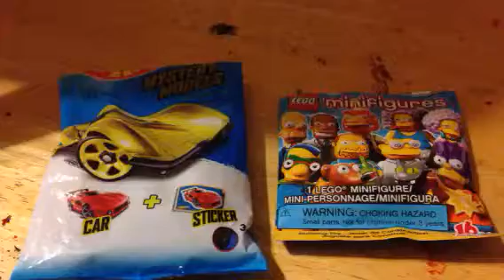Henry mink tube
Blind bag opening hot wheels and Simpsons